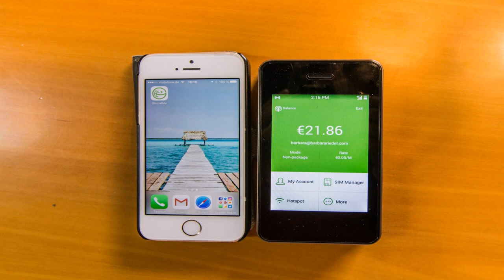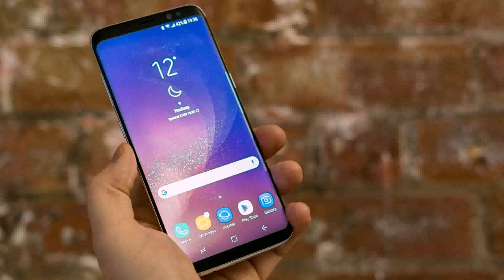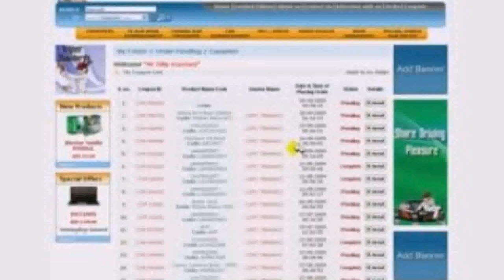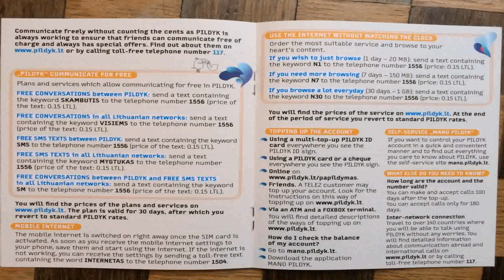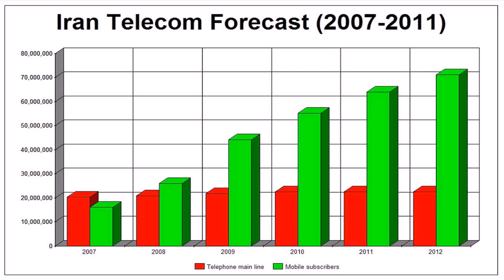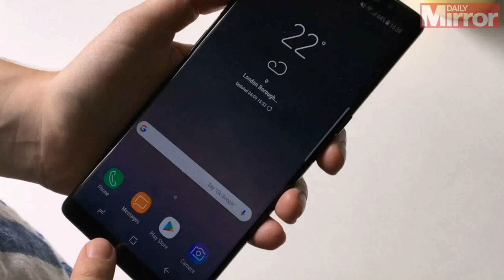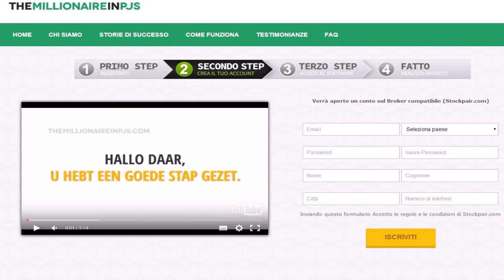Mobile Internet Price In Dubai (see description)